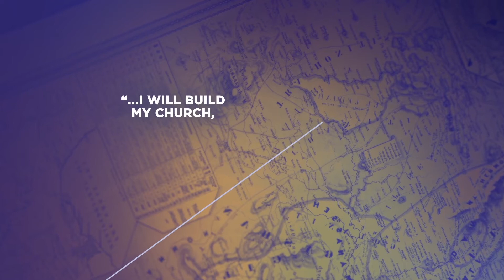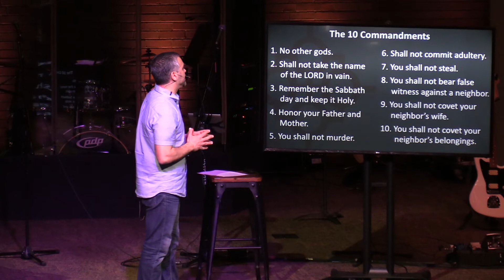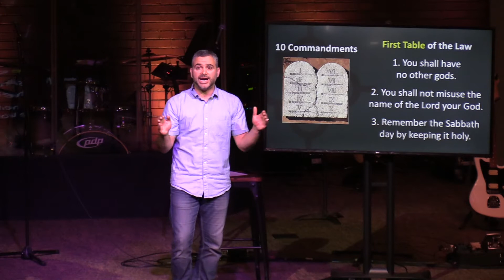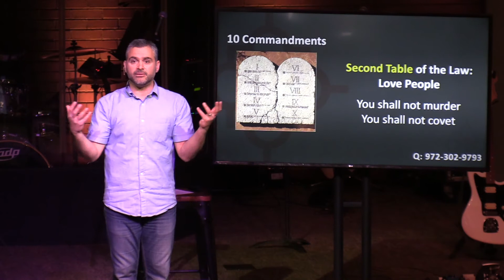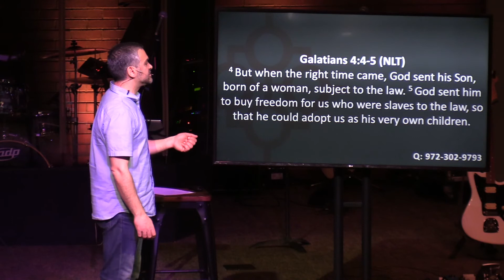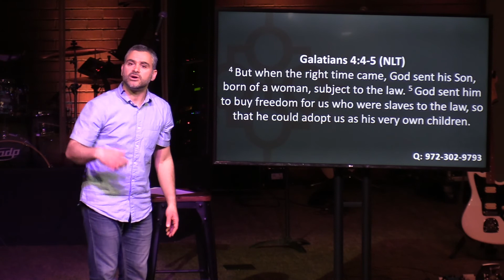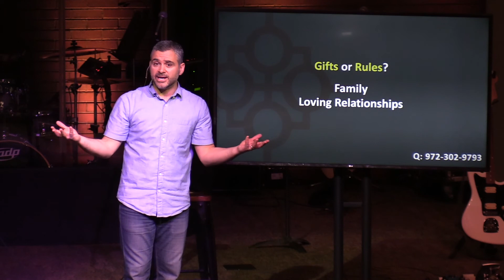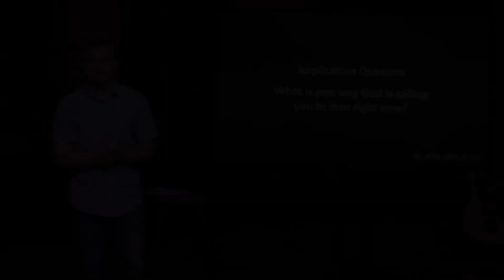"Multiply: God's Covenant with Moses" with Pastor Andrew Farhat 03/15/2020